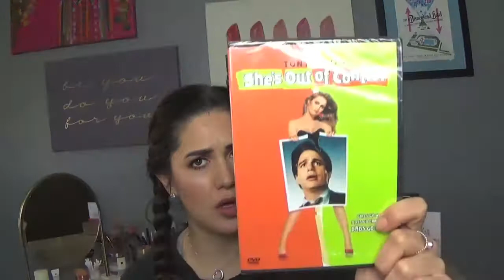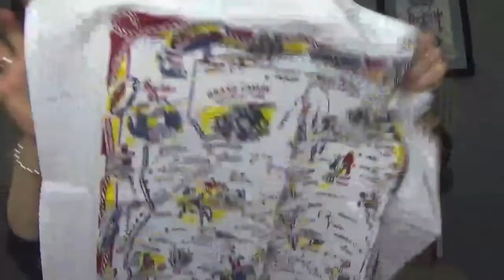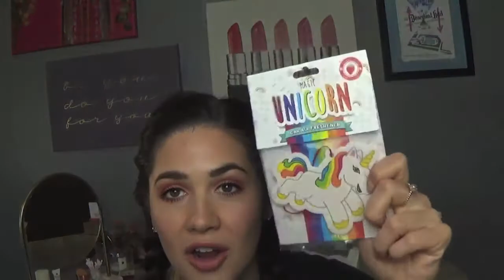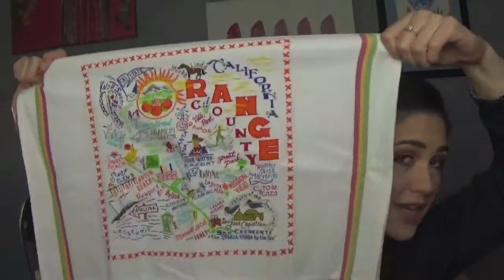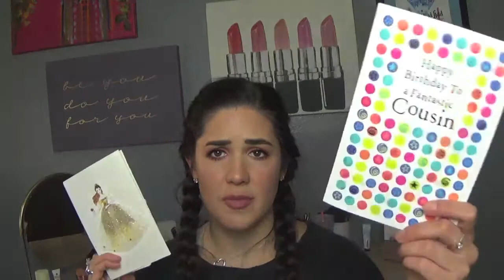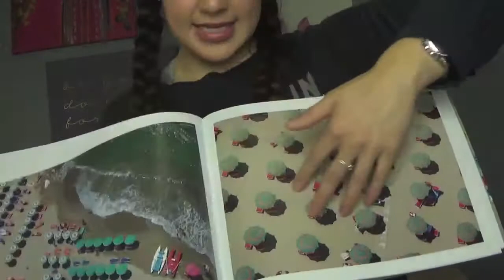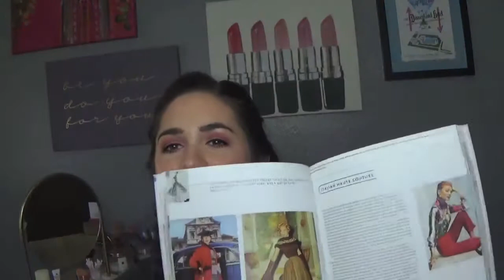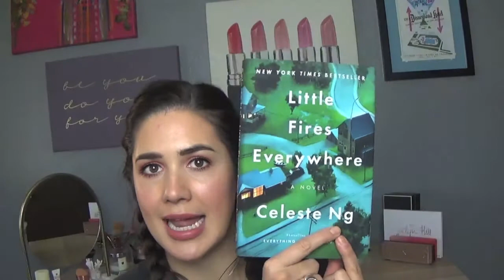What I Got For My Birthday! | 2018